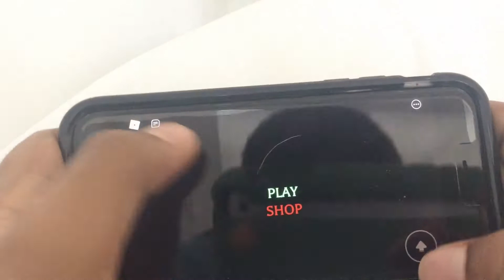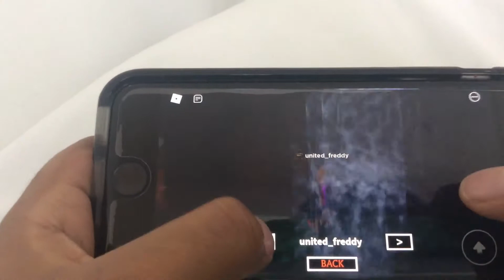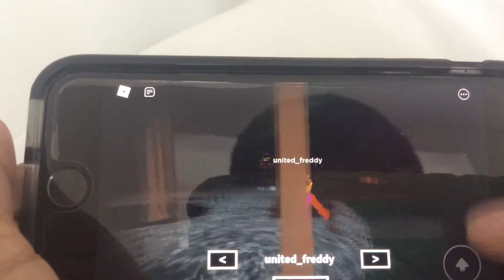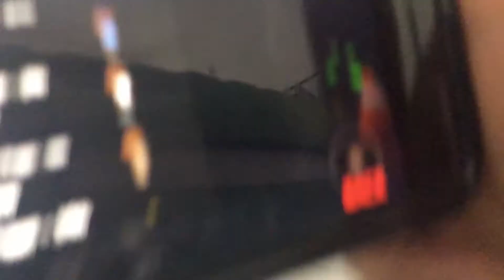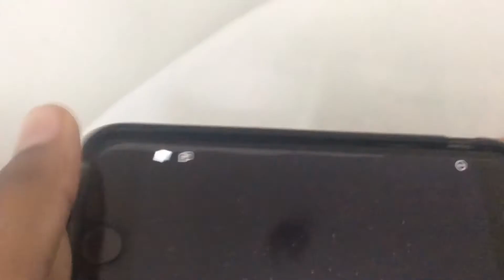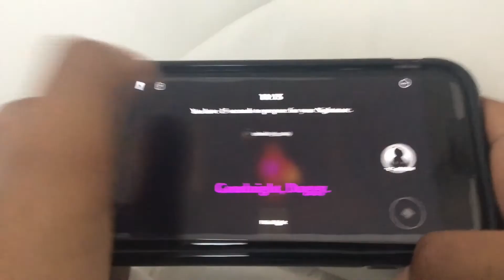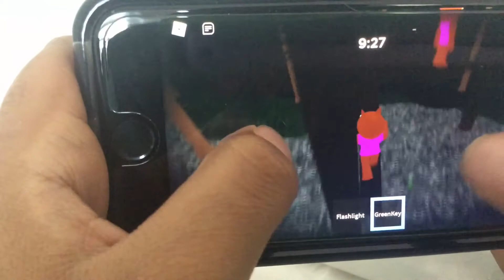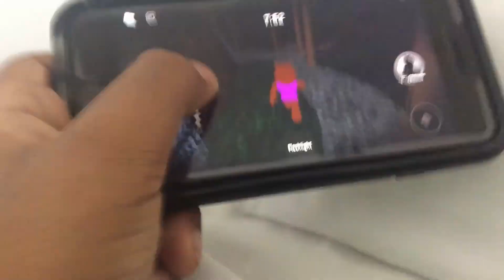Playing doggy,s funeral chapter 2 doggy piggy ROBLOX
And also use ⭐️code Jeremy when you ever buy rubux  thank you